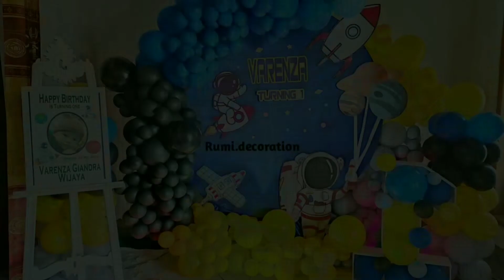Dekorasi Ulang tahun || Tema Astronot || Model terbaru by Rumi.decoration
Dekorasi tedak siten balon tema mickey mouse ini dibuat dengan variasi kain yg berwarna warni agar backdrop terlihat segar dan menarik🤩

Bahan
1.balon warna sama dengan tema
2.kain yg se tema
3.tiang besi
4.stand foto
5.stand bunga
6.karakter

Alat
1.gunting
2.peniup balon
3.dobel tape
4.kabel ties
5.tali rafia

Dekorasi full balon seperti gambar bisa di buat dengan durasi waktu ±3jam
Selamat mencoba dan semoga video kami menginspirasi kakak semuaa🤗🤗

Kakak klik link instagram dibawah ini ya untuk melihat variasi backdrop kami.